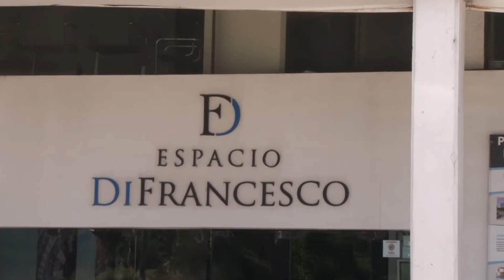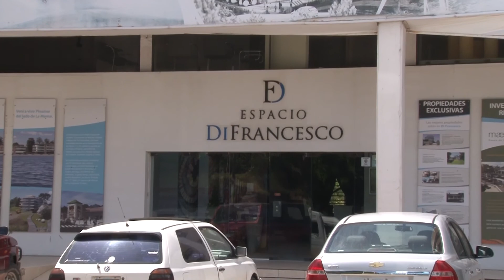Ojo de las Artes sin habilitación Telpintv